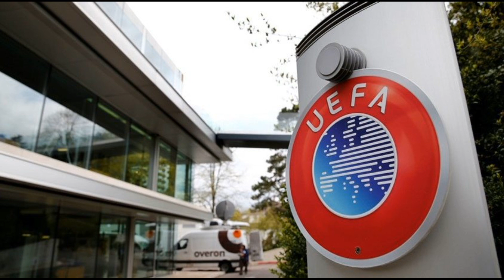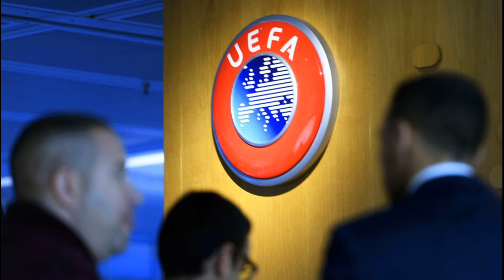УЕФА не Рассмотрит Дело по Матчу Швейцария - Украина 20 Ноября!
УЕФА не рассмотрит дело по матчу Швейцария — Украина 20-го ноября.
По имеющимся данным, окончательный вердикт по матчу Швейцария — Украина дисциплинарный комитет УЕФА примет уже на следующей неделе, после того как проанализирует все документы по данному вопросу.